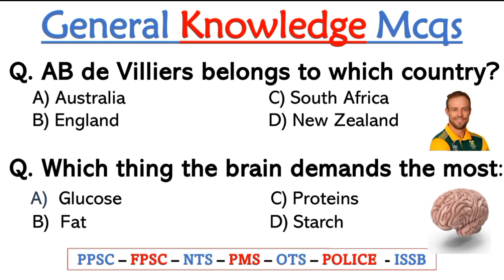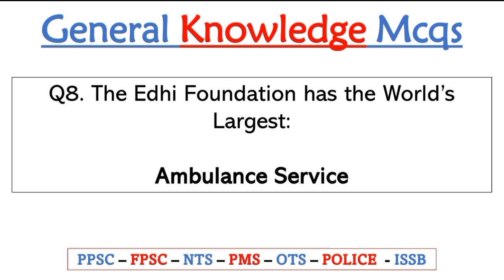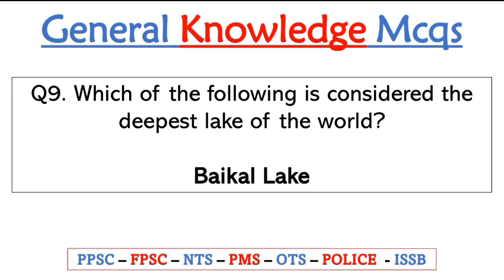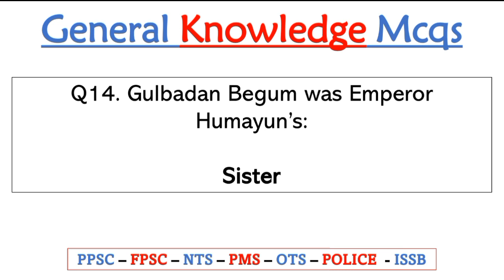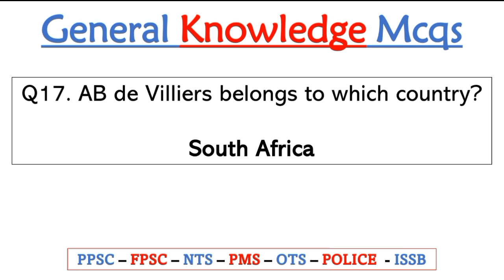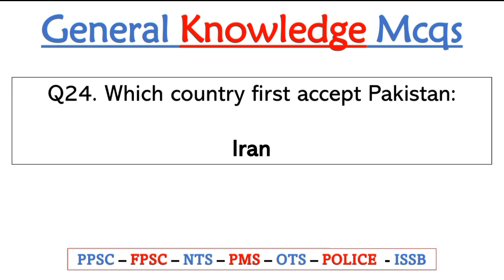Top Most Repeated (General Knowlegde) MCQs for PPSC NTS FPSC CSS ETEA PTS etc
General Knowledge MCQs & Notes is the largest website who is providing General Knowledge Mcqs as well as General Knowledge mcqs and notes through which Students and Job Seeker can prepare for their Job Test/ Educational Test. Prepare General Knowledge Quiz/Mcqs of Mcq Post for free. if you like our services do remember us in your Prayers and share our website to your fellow friends and relatives about Mcq Post. Which is really helpful site for all exam and job preparation. We guarantee that after clearing all of our online quizzes tests, You will be surely able to pass your exam/test with good grades/Marks in General Knowledge portion of test. In each and every test conducted by Federal Public service commission, (FPSC), Khyber Pakhtunkhwa Public Service Commission (KPPSC), Punjab Public Service Commission PPSC, Sindh Public Service Commission (SPSC),Balochistan Public Service Commission BPSC, Azad Jammu & Kashmir (AJKPSC), National Testing Service of Pakistan (NTS), PTS, OTS, Pak Army, Navy, Pakistan Air Force (PAF), ISSB and all other organization there will be General Knowledge mcqs portion.

Complete General Knowledge MCQs & Notes
UNO
AU
OIC
G-8
ECO
NPT
OAS
FAO
ILO
CIA
WHO
NAM
NATO
G-20
OECD
ASIA
WTO
IMF
NAVY
ARMY
G-77
SCO
OPEC
WWW
G-15
SEAS
SAARC
ASEAN
LAKES
CENTO
SEATO
SPORTS

Join Us!

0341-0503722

24 Hours We are available for JazzakAllah